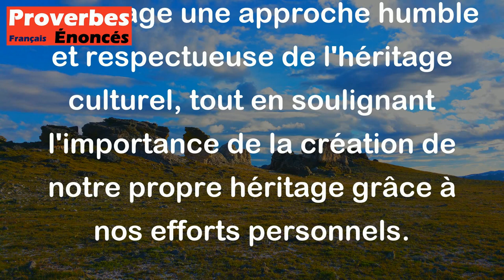Laissez deviner aux hommes par vos propres exploits qui étaient vos ancêtres. - Proverbe Japonais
Ce proverbe japonais suggère que plutôt que de se vanter de l'héritage de nos ancêtres, il est préférable de laisser nos réalisations personnelles parler pour nous. En d'autres termes, il est plus important de laisser notre propre travail et nos propres réalisations nous définir plutôt que de nous appuyer sur notre héritage familial. Cela encourage une approche humble et respectueuse de l'héritage culturel, tout en soulignant l'importance de la création de notre propre héritage grâce à nos efforts personnels.